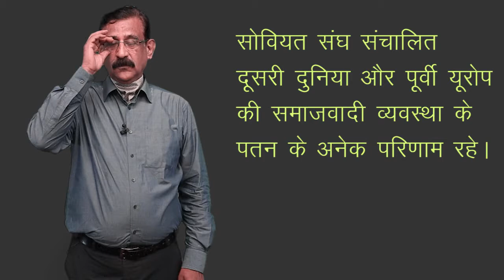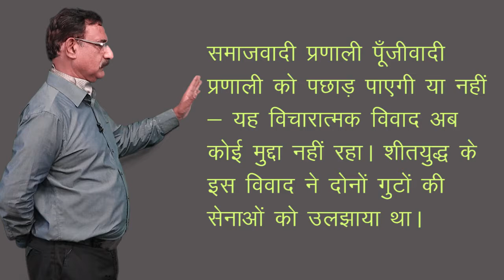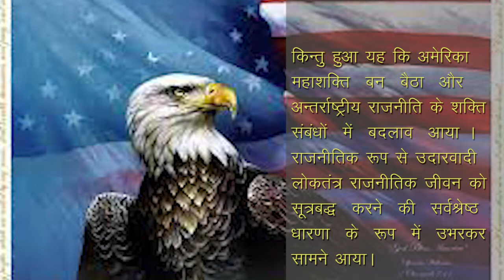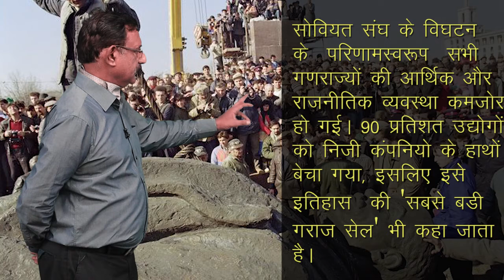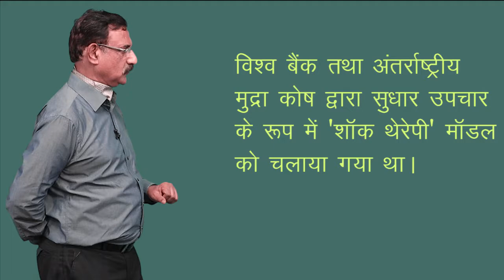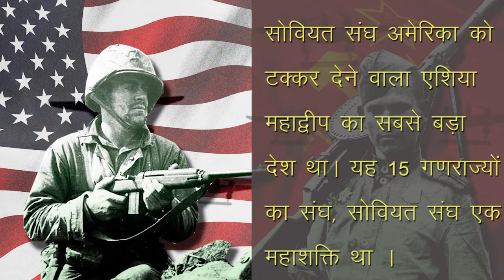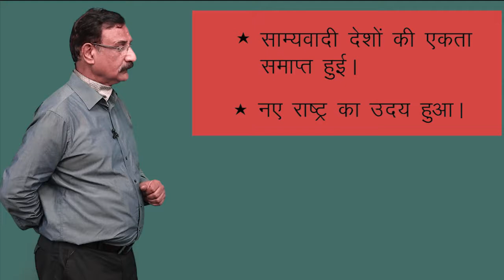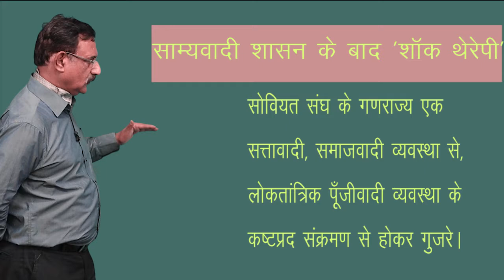CLASS 12th POLITICAL SCIENCE | CHAPTER THE END OF BIPOLARITY | दो ध्रुवीयता का अंत